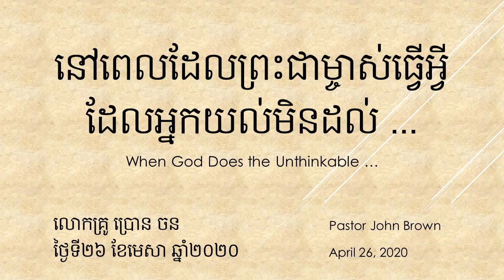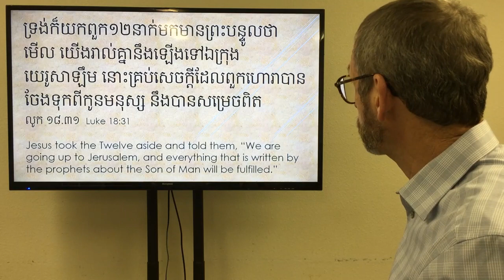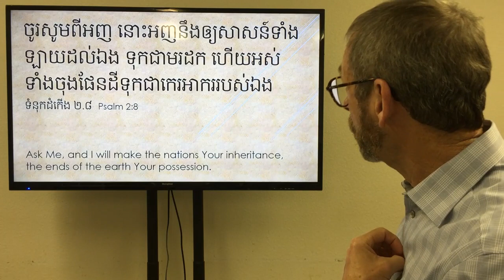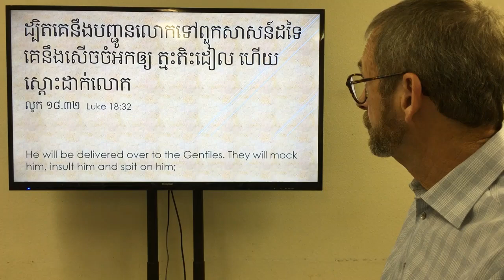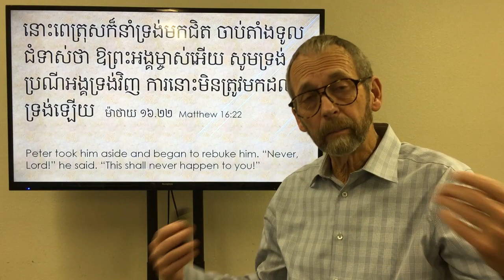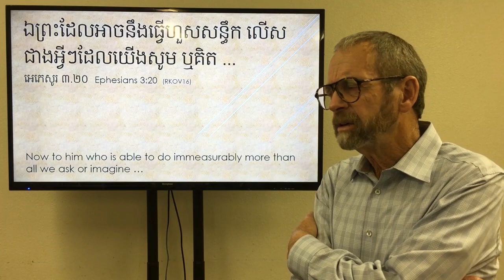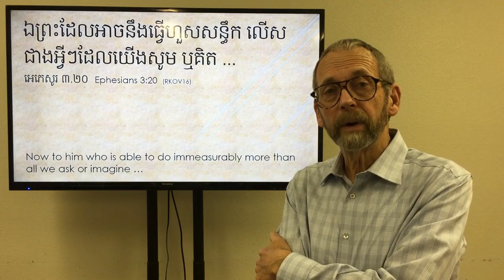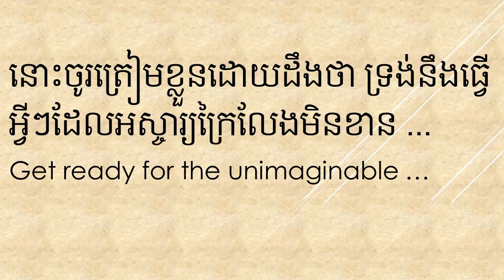នៅ​ពេល​ដែល​ព្រះ​ជាម្ចាស់ធ្វើ​អ្វី​​ដែលអ្នក​​យល់មិនដល់ When God Does the Unthinkable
នៅ​ពេល​ដែល​ព្រះ​ជាម្ចាស់ធ្វើ​អ្វី​​ដែលអ្នក​​យល់មិនដល់ នោះចូរ​ត្រៀមខ្លួន​​ដោយដឹងថា ទ្រង់នឹងធ្វើ​អ្វីៗ​​ដែល​អស្ចារ្យក្រៃលែងមិនខាន។ When something happens that upsets you and that you can't understand, get ready!  Soon the Lord will do something that is immeasurably more than anything you could ask or imagine. (Ephesians 3:20)